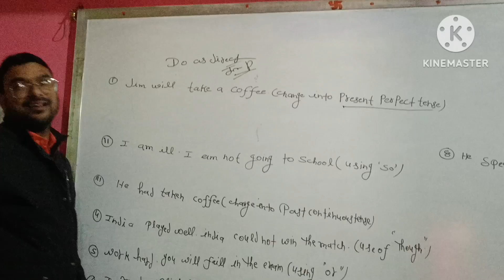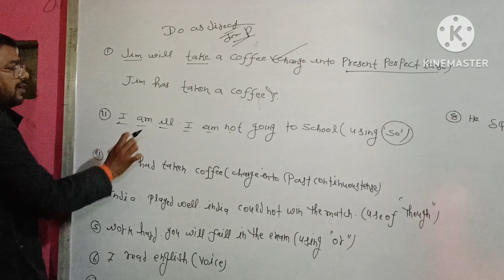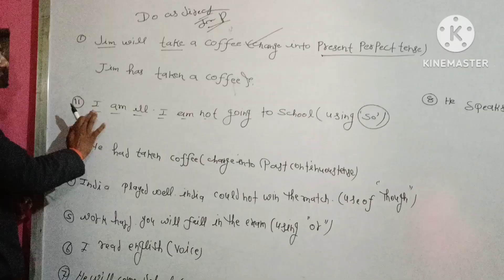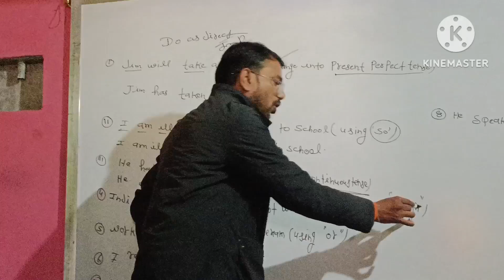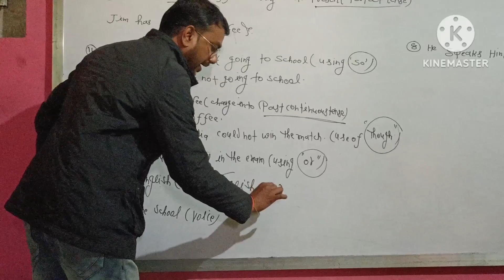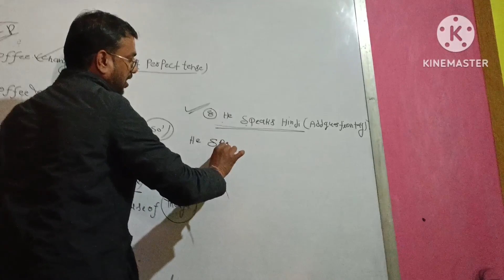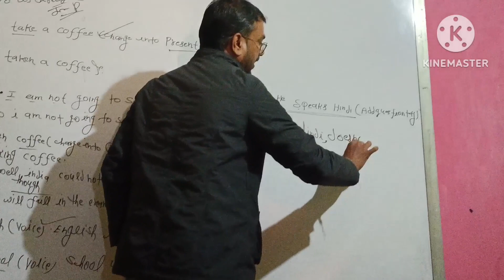Do as direct//class 10//12imp ll Neelu coaching classes Kumbhraj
Neelu coaching classes Kumbhraj